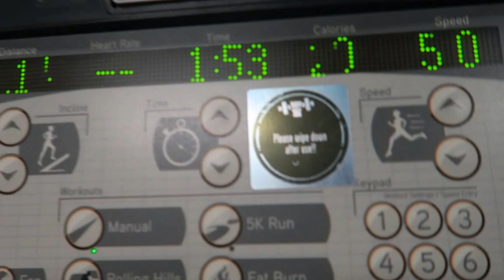Legs workout ep.5